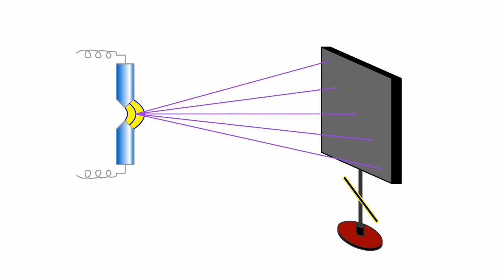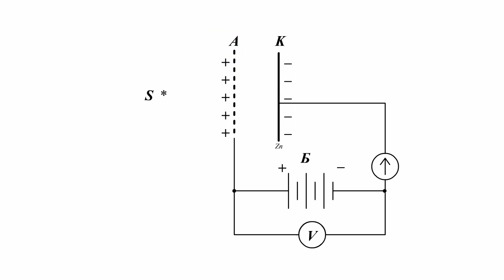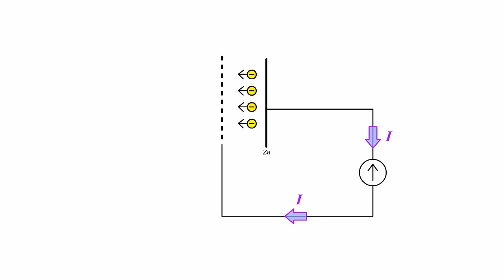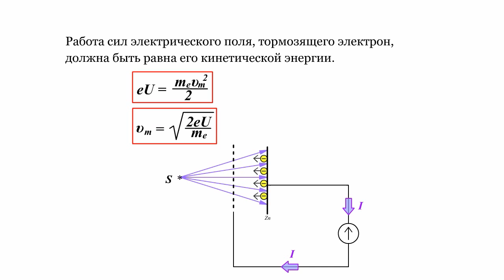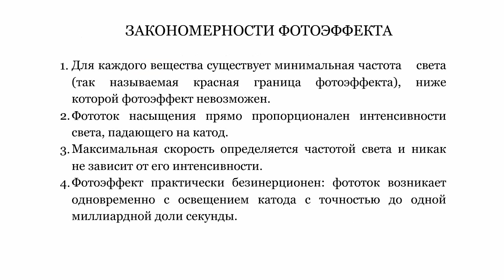Фотоэлектрический эффект (Фотоэффект)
8.4 Фотоэлектрический эффект (Фотоэффект)

Внешний фотоэлектрический эффект - явление вырывания электронов из вещества под действием света.

Фототок насыщения прямо пропорщионален интенсивности падающего света.

Работа сил электрического поля, тормозящего электрон, должна быть равна его кинетической энергии.

ЗАКОНОМЕРНОСТИ ФОТОЭФФЕКТА
1. Для каждого вещества существует минимальная частота света (так называемая красная граница фотоэффекта), ниже которой фотоэффект невозможен.
2. Фототок насыщения прямо пропорционален интенсивности света, падающего на катод.
3. Максимальная скорость определяется частотой света и никак не зависит от его интенсивности.
4. Фотоэффект практически безынерционен: фототок возникает одновременно с освещением катода с точностью до одной миллиардной доли секунды.